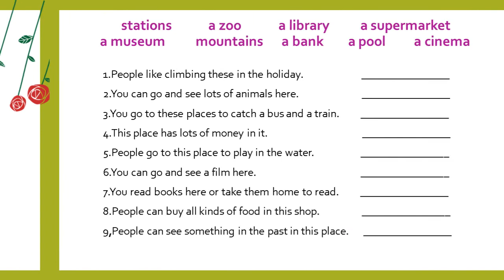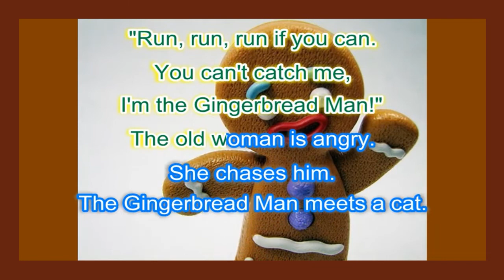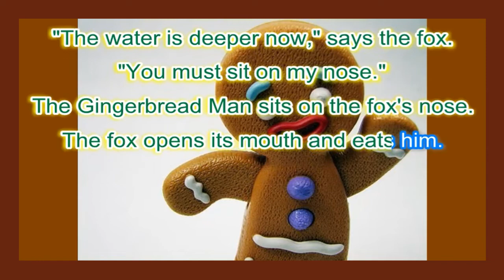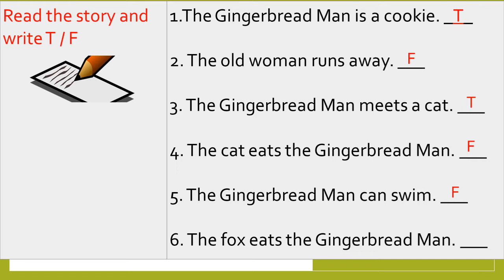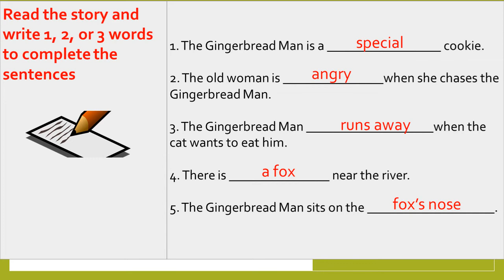LOP 4 TIẾNG ANH TUAN 34 NH 20 21